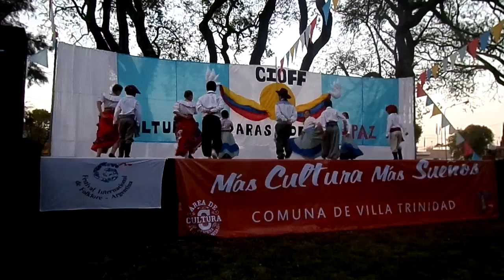29/09/2014 Villa Trinidad 3